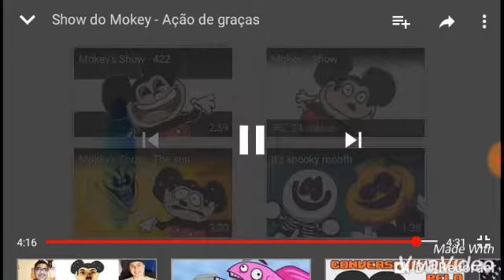Pt-br mokes show . Acao de Graças